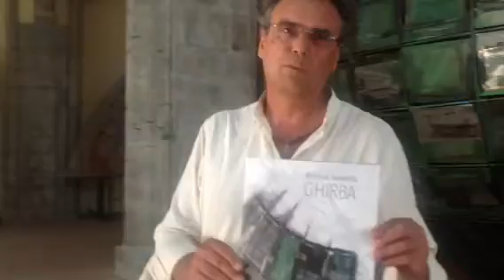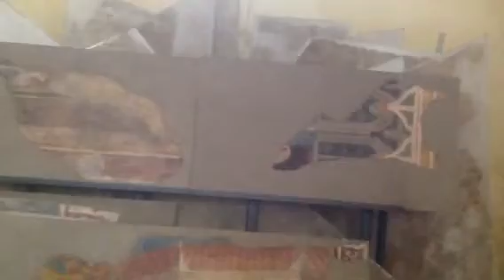NAPOLI. CHIESA DELL'INCORONATA